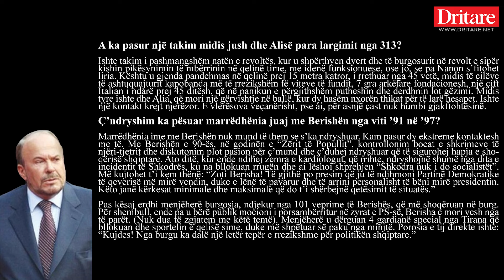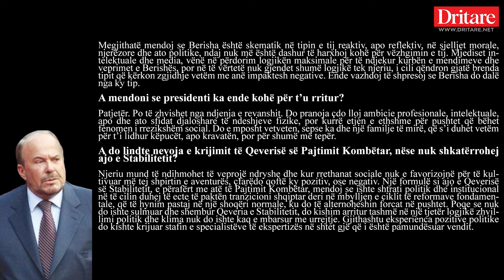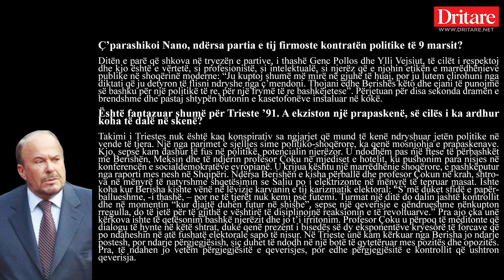Marrëdhënia ime me Sali Berishën! Flet Fatos Nano! | Intervista nga e kaluara